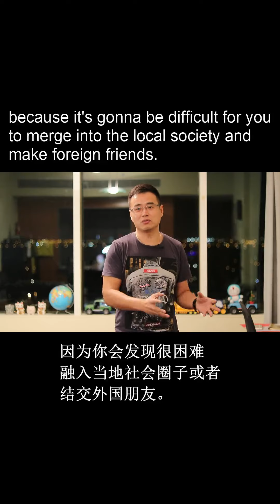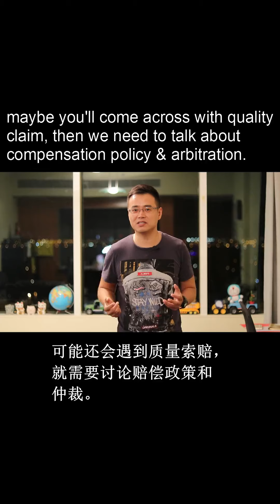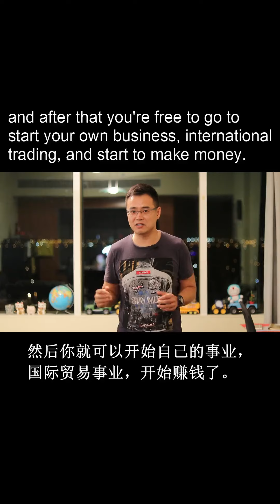高中水平可以做国际贸易吗？英语 外贸